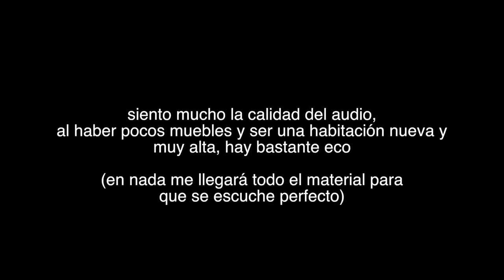¿CÓMO JUGARÍA TRESCO BALL EN LA NBA?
En el vídeo de hoy os traigo mi primer vídeo de NBA2K20, algo que me hace mucha ilusión. He mezclado la vida real con el juego para éste video, espero que os encante,